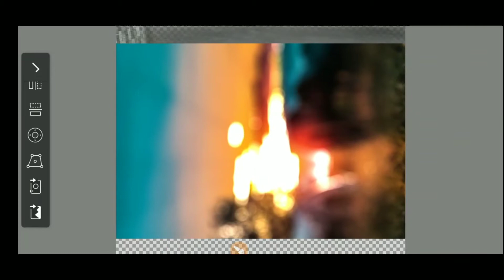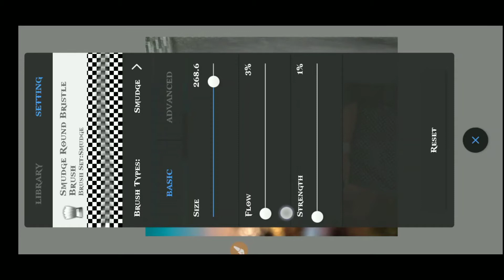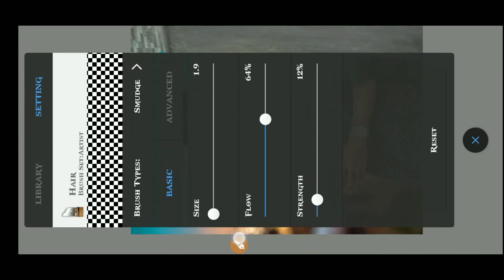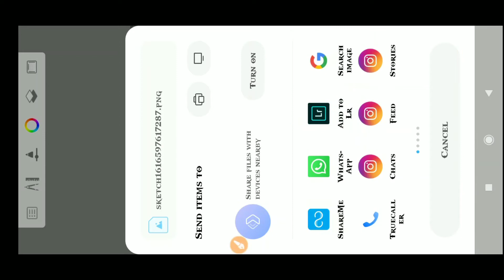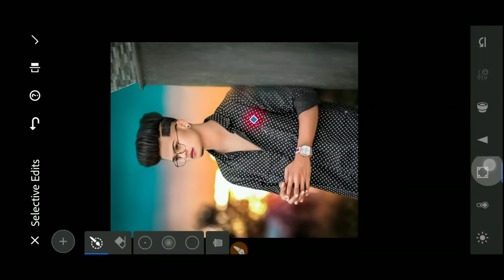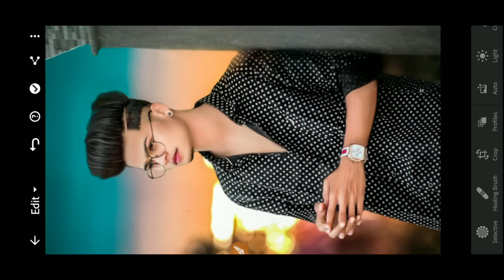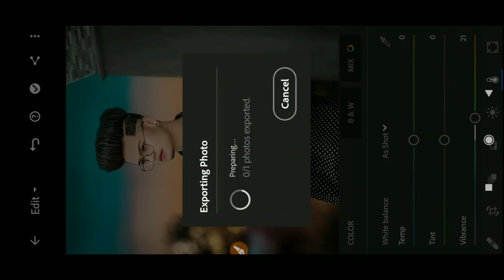Rd Debu new Editing 2021 | how to edit photo like rd debu | Autodesk Editing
Rd Debu Editing
Photo editing
Rd Debu Photo Editing
Rd Debu CB editing
Cb photo editing
Rd Debu background
Toolwiz photo editing
How to edit photo like rd debu
Rd Debu Editing
Rd Debu official
Snapseed photo editing
Rd Debu CB Photo Editing Tutorial
Rd Debu CB Photo Editing
Oil painting Editing
How to edit photo like rd debu new CB Editing

PicsArt ⤵️

snapseed ⤵️

Autodesk Sketchbook ⤵️

lightroom ⤵️

toolwiz photo ⤵️

AfterFocus pro⤵️